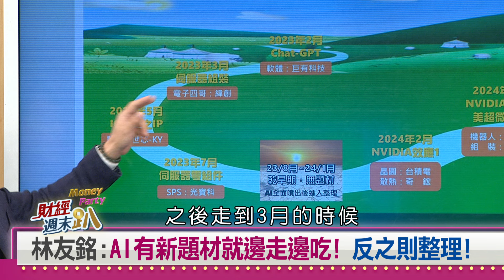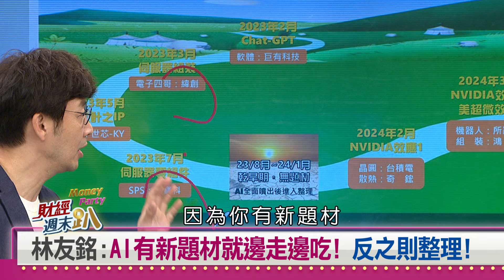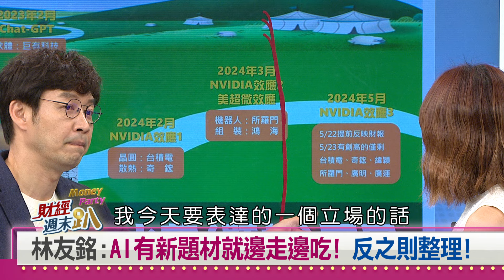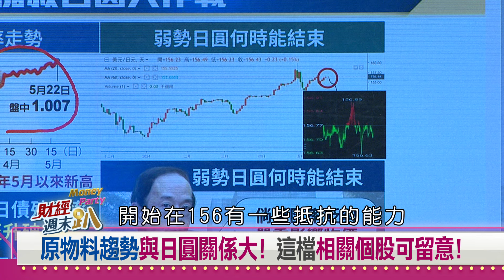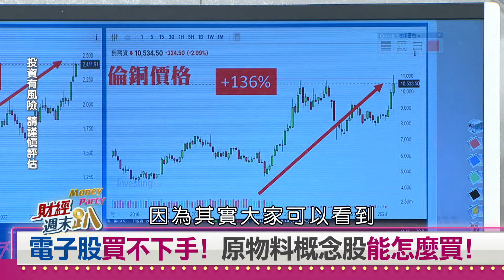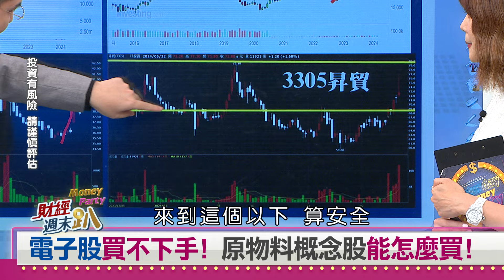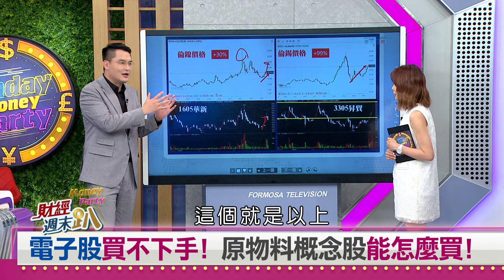【財經週末趴】台股創新高AI邊走邊吃？原物料概念股布局是時候！？2024.05.25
林友銘:AI有新題材就邊走邊吃!反之則整理!
原物料趨勢與日圓關係大!這檔相關個股可留意!
電子股買不下手!原物料概念股能怎麼買!

【主持人】
邱沁宜

【特別來賓】
雲科大財務金融系教授    鄭政秉
智庫東亞政經塾塾長        陳永峰
資深分析師                         徐紹軒